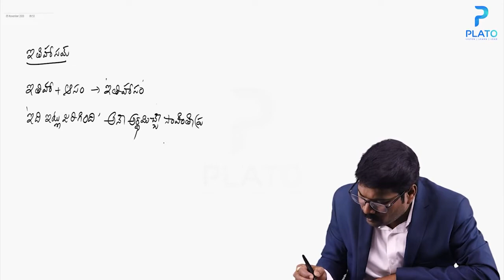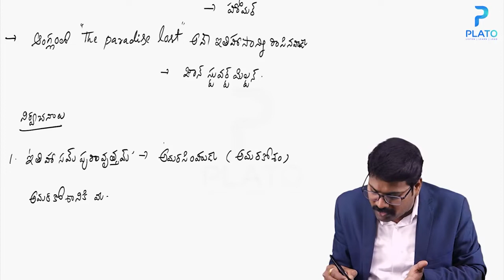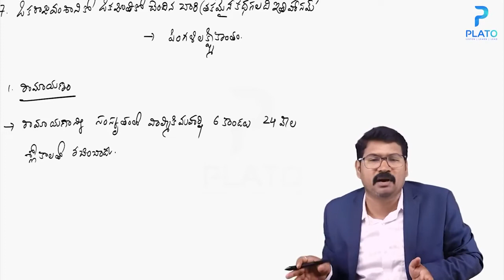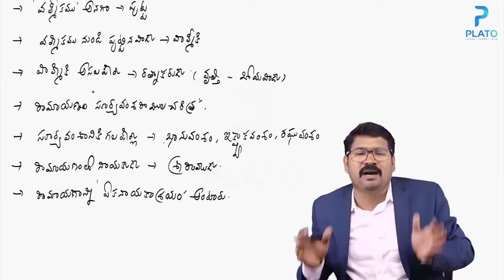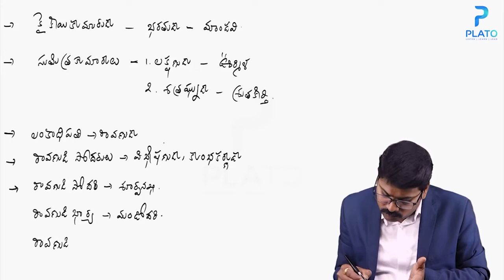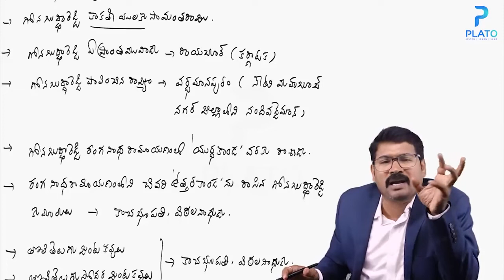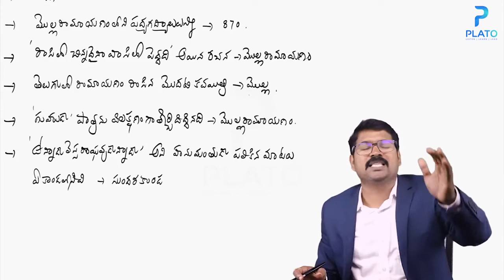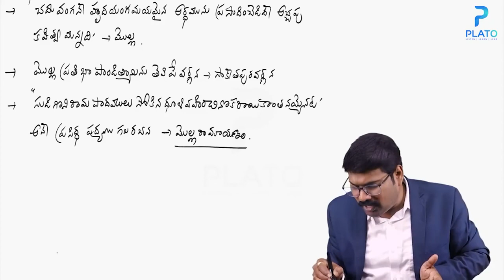AP TET - DSC తెలుగు కంటెంట్ by డా పల్లి చిన్నరావు సార్ || తెలుగు సాహిత్య ప్రక్రియలు ఇతిహాసం